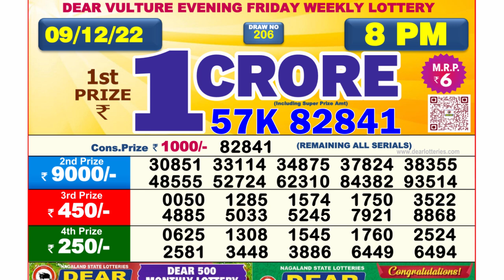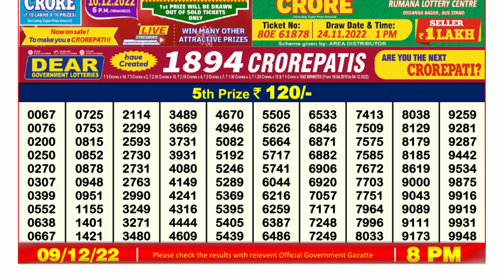🔴 Lottery Sambad Live 08:00pm 09/12/2022 Evening Nagaland State Dear Lottery Result Pdf Download